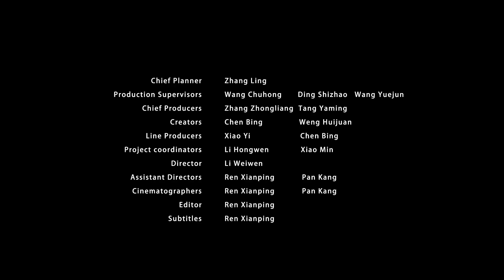This is A City of Romance | The World in Shenzhen ⑦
How do expatriates live their life and start a business in Shenzhen? What is Shenzhen like in their eyes? “TheWorldinShenzhen” will share with you their Shenzhen stories.
This episode will share with viewers Canadian engineer Dan Schoonhoven’s love for parks. Schoonhoven relocated to Shenzhen in 2008 to work as an engineer and offshore drilling supervisor for an oil company. Perhaps one of those who have set foot in most parks in Shenzhen, Schoonhoven spends his spare time visiting parks one after another. He says he has been specially fond of plants since childhood and has grown flowers and plants at his own balcony. In his eyes, Shenzhen is a garden city full of green plants. Schoonhoven says he has been deeply in love with this colorful city and hopes to settle down here with his girlfriend.